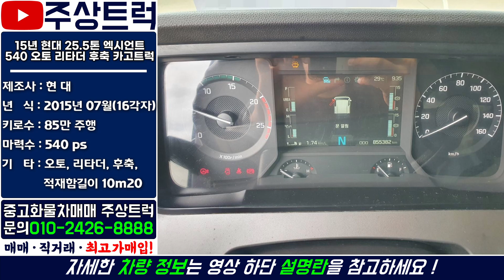최고가매입 주상트럭! 매장입고! 15년 현대 25.5톤 엑시언트 540 오토 리타더 후축 카고트럭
ㆍ매물번호: 2-60.1번
ㆍ 차  명  : 현대 25.5톤 엑시언트 540 오토 리타더 후축 카고트럭
ㆍ​ 연  식  : 2015년 07월(16각자)
ㆍ 키로수 : 85만km
ㆍ​ 마력수 : 540마력
ㆍ 기  타  :​ 오토, 리타더, 후축, 적재함길이 10m20

2.5톤 ~ 25톤 중고트럭 영업용번호판 개별넘버